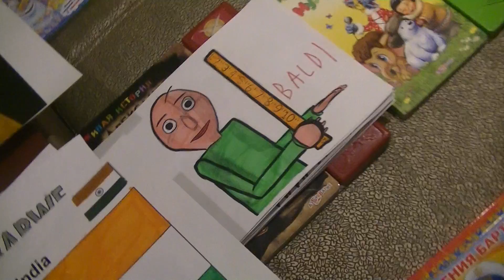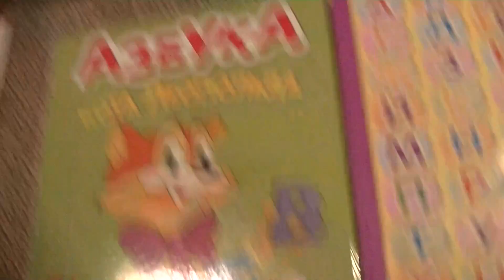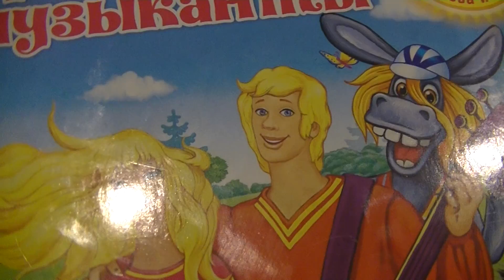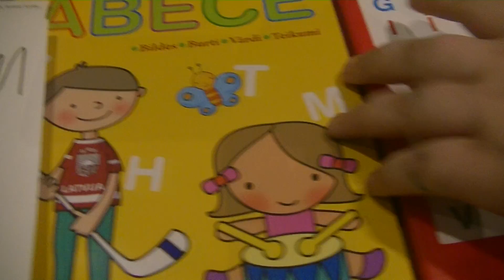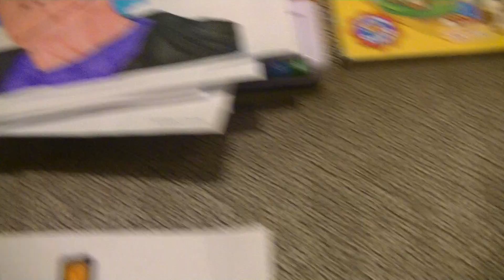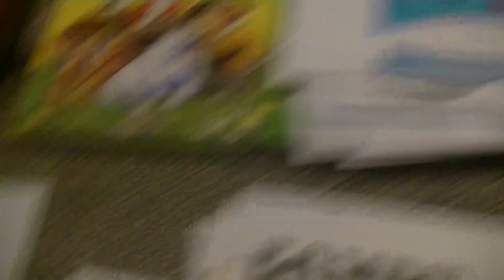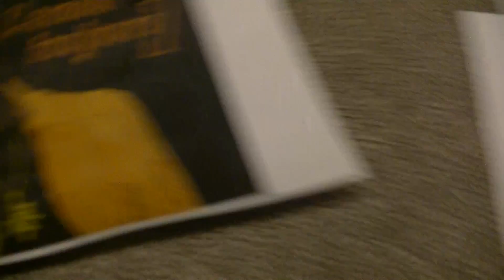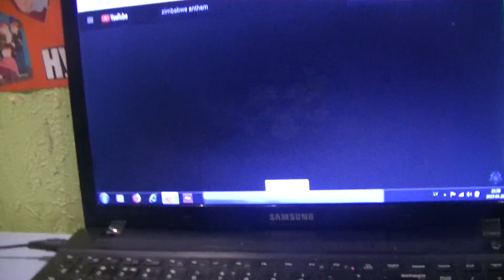ПОИСК МАРКУС 820 С ОТЧАЯННЫЕ ГЕРОИ, ТРИ КОТА И ДРУЗЬЯ (КОНЦЕРТ GIGI DAGOSTINI В ЗИМБАБВЕ!)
HIDE&SEEK MARKUSS 820 WITH GOANIMATE CHARACTERS, SLIMY MAMA AND FRIENDS (GIGI DAGOSTINI IN ZIMBABWE!)